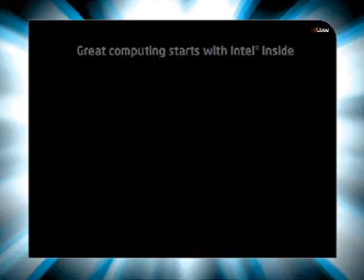Lucknow - ICC -swati- Intel Multiply Your Grooves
Lucknow - ICC  - Core 2 Duo Multiply Your Grooves on 8th May